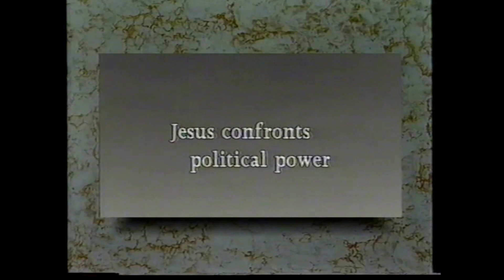Jackie Palestine poletics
Illustration by Jackie Clackson. What can we learn from this story? Copyright owned by the Wijngaards Institute.